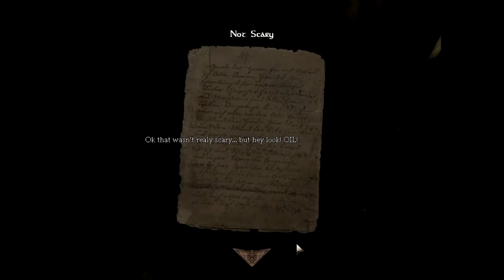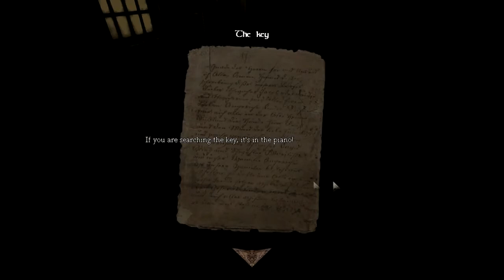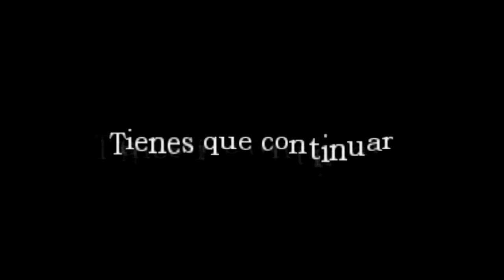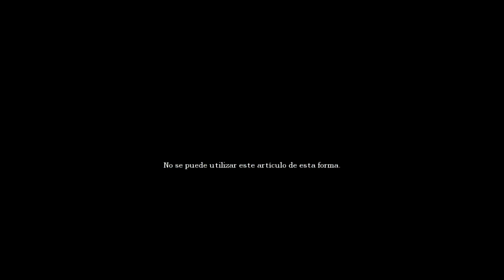Pasando miedo con Cristian en Amnesia - House of Creep 2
Un dual que hice con Cristian en el juego de Amnesia en un mapa llamado House of Creep 2